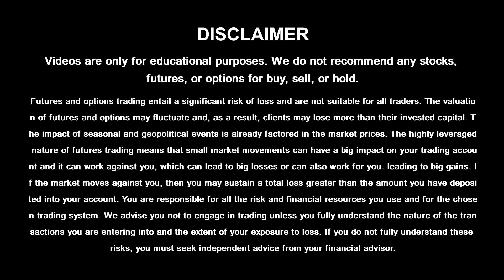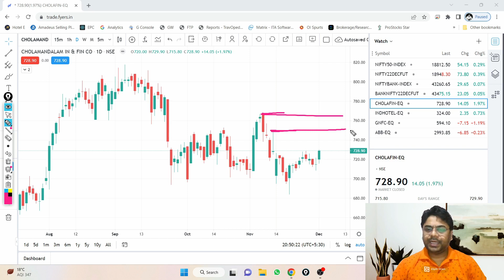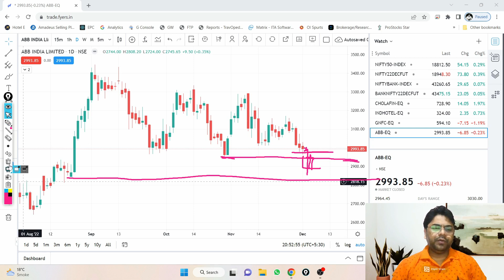Nifty Prediction for Tomorrow - Intraday Stocks | Bank Nifty Prediction for Tomorrow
Nifty Prediction For Tomorrow | Bank Nifty Tomorrow Prediction | Intraday Stocks For 2nd Dec 2022 | Intraday Stocks.

swing trading
trading
swing trade
swing trading cryptocurrency
day trading
swing trader

Options Trading Ideas:-
Option Chain
Option Chain Analysis
options trading
option trading
stock options
options
how to trade options
trading options